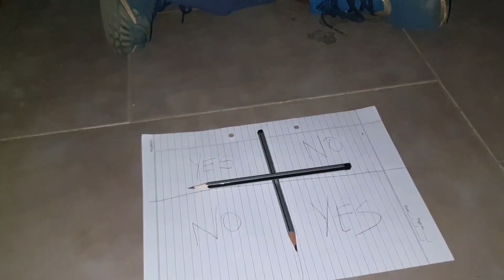DINKAR JOSHI YOUTUBE REWIND!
Thank you all for your love and support. It was an amazing year!

COMMENT YOUR FAVOURITE PART BELOW!!

I post vlogs every WEEK !!

Praval Singh- @_praval.21_
Pratham Singh- @pratham1951
Dhruv Bansal- @_ddhruv
Jatin Sharda- @the_annoyingbrat
Udit Bansal- @latestion0529

 the Companies/Original-Artist(s)/Record-label(s).Al l
 the contents are intended to showcase the creativity of
 the Artist involved and is strictly done for promotional
 purpose.+